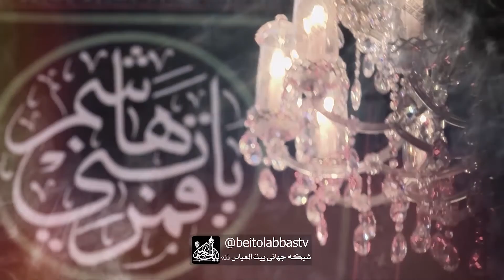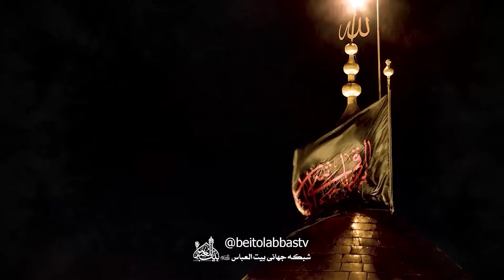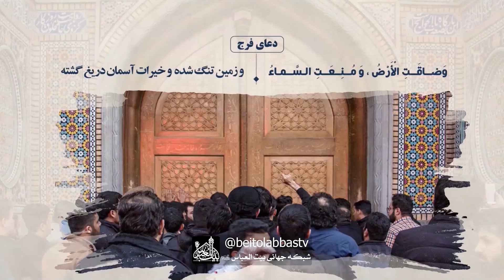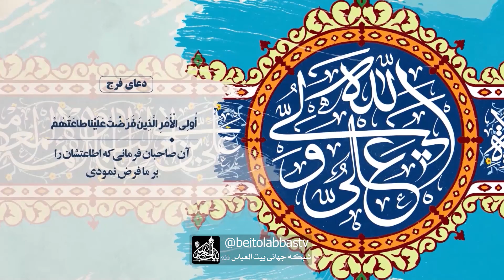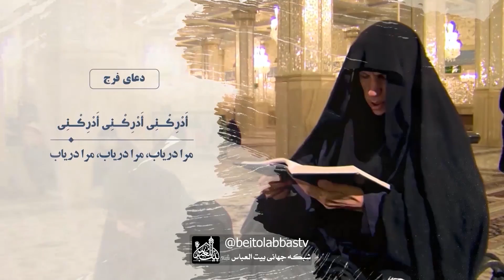سفارش پیامبر به مردم | باب الحوائج 97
اهمیت حرارت بعد شهادت رسول الله صلی الله علیه و آله
درخواست پیامبر صلی الله علیه و آله از مردم نسبت به اهل بیت علیهم السلام و مودت نسبت به ایشان
باب الحوائج 97
سخنران سید علی احمد امیری
مداح سید معین سیدعاشور
پخش زنده برنامه باب الحوائج پنج شنبه ها ساعت 18:00 تکرار روز بعد ساعت 03:00 از شبکه جهانی بیت العباس علیه السلام | ماهواره یاهست _ 12073 و باکس اندروید _ جادو و روکو /
پل های ارتباطی :